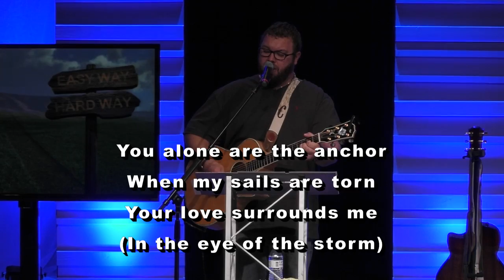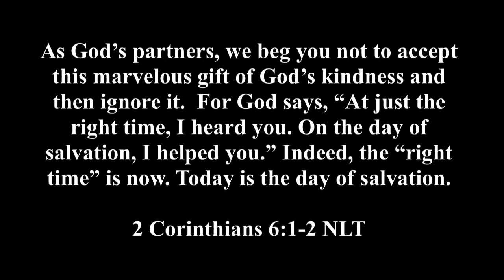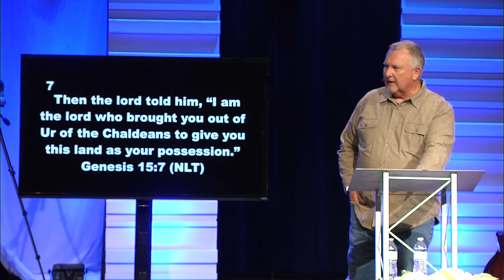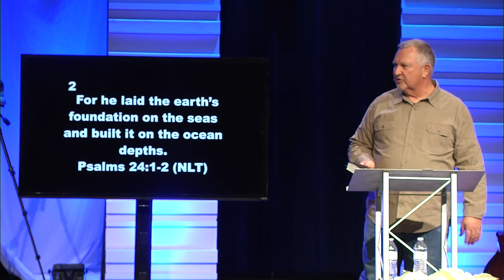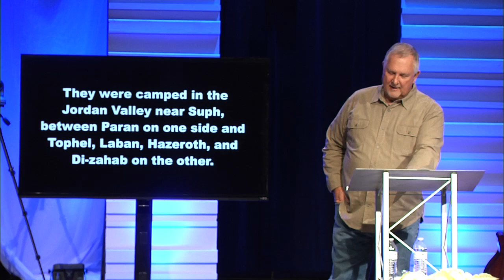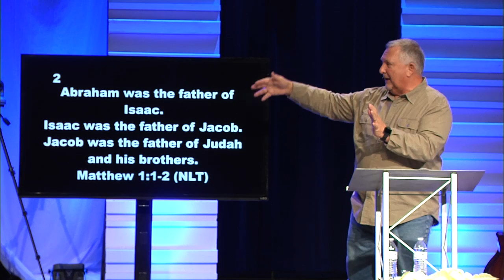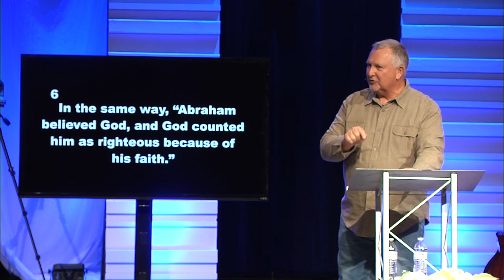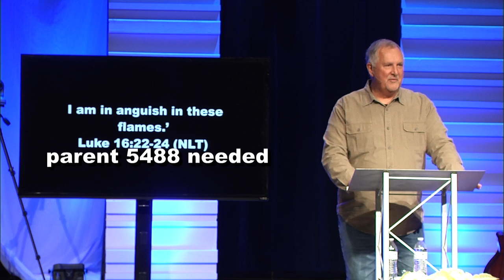Ninevah Christian Church, Terry Cooper, "The Hard Way" 1-1-17